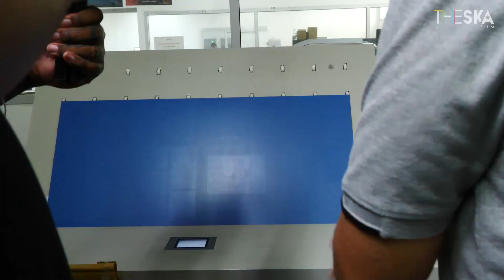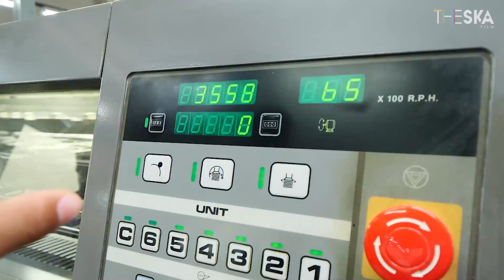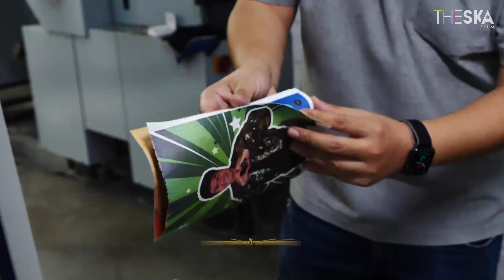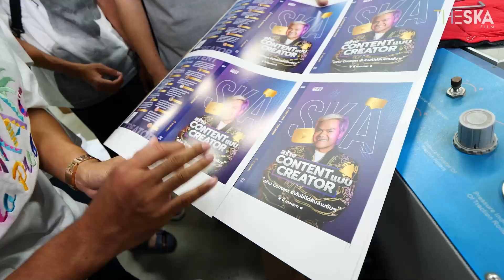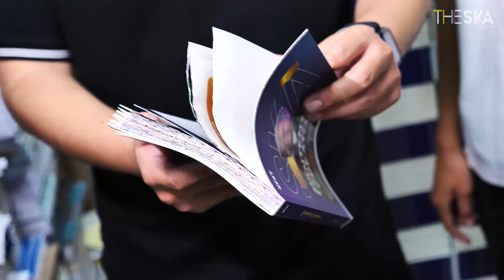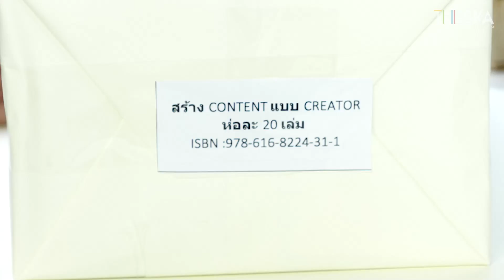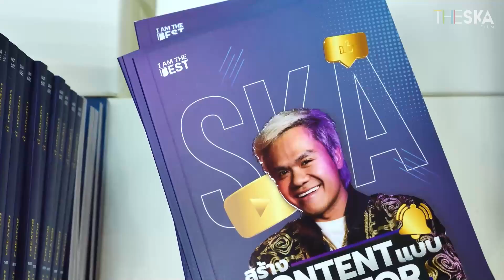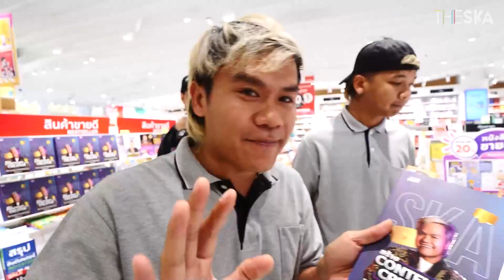หนังสือ 1 เล่ม ทำยังไง? ไปดูทุกขั้นตอน!! (หนังสือเล่มแรกในชีวิต)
ทุกคนเคยสงสัยมั้ยครับ ว่าหนังสือที่พวกเราอ่านกันเนี่ย มันเป็นหนังสือได้ยังไง ? ซึ่งผมคนนึงก็สงสัยเช่นกัน วันนี้ครับผมและทีมงานจะพาไปบุกโรงงานหนังสือ ที่ผลิตหนังสือ 1,000,000 เล่น ต่อเดือน!! และที่น่าตื่นเต้นไปกว่านั้น ตอนนี้กำลังจะมีหนังสือเล่มแรกในชีวิตของผมเลย ซึ่งผมใช้เวลา 14 ปี ที่ได้ลองผิด ลองถูก กับการทำคอนเทนต์บนโลกออนไลน์ ผมสรุปเรื่องราวทั้งหมดมาให้อยู่ในหนังสือเล่มนี้แล้ว บอกได้เลยว่าผมอยากให้ทุกคนได้ลองเสียเวลามาลองอ่านสักนิดนึง มันมีความรู้ และวิธีการมากมายเกี่ยวกับการทำคอนเทนต์ มาดูกันว่าหน้าตาโรงงานจะเป็นอย่างไร ? และหนังสือของผมจะดูดีมั้ย ? ไปดูกันโลดด
สนใจซื้อหนังสือ Link นี้เลยจ้า